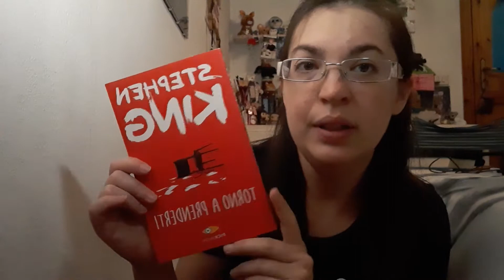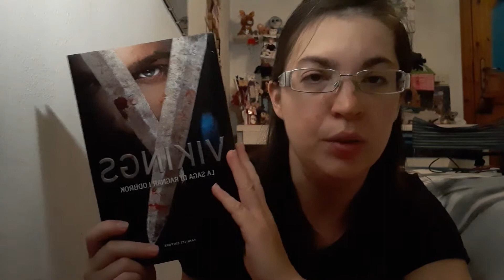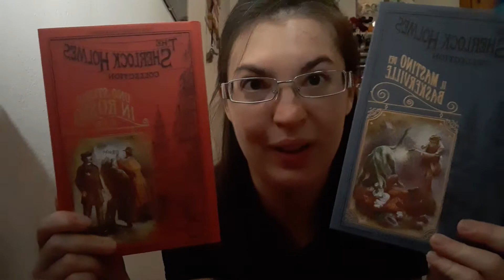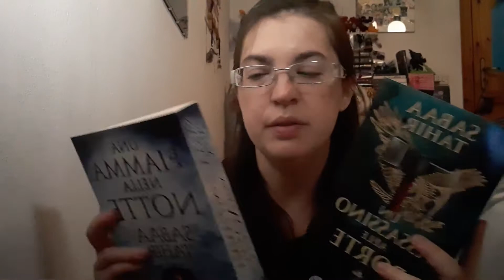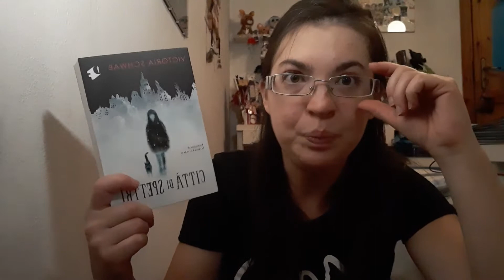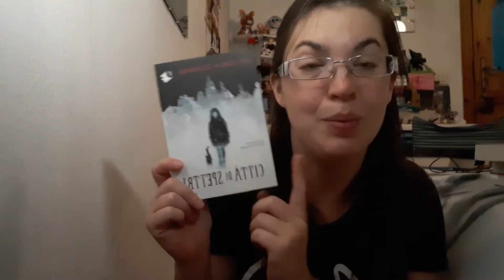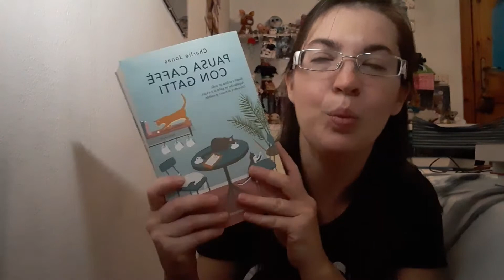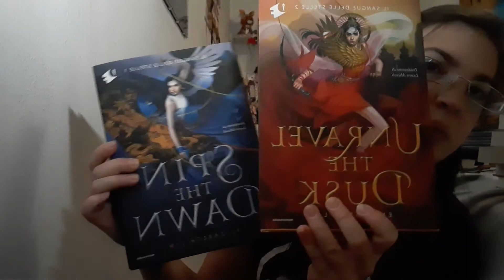Book haul di settembre